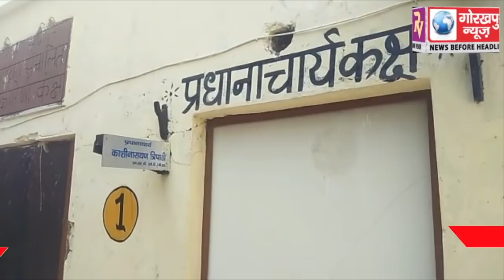प्रधानाचार्य को पीटने का वीडियो हुआ वायरल, तफ्तीश मे जुटी पुलिस